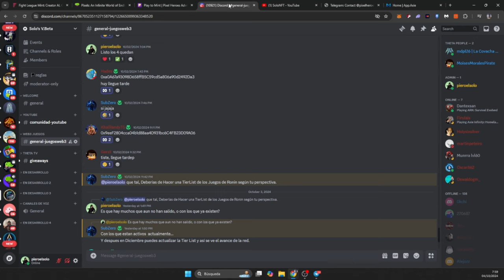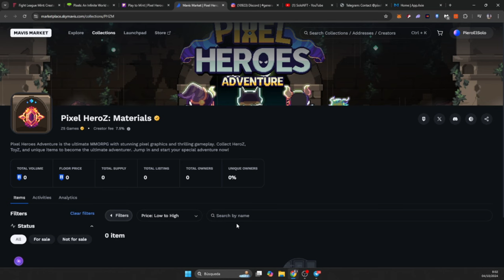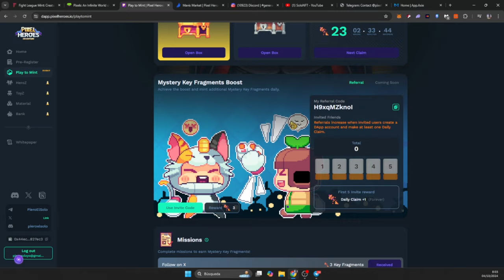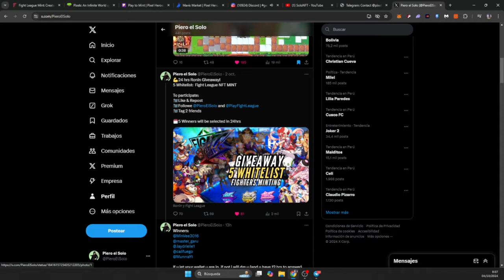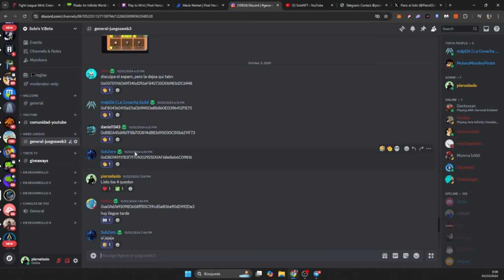Consigue más Key Fragments en Pixels Heroes Adventure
Conseguir mayor reward diario en Ronin Pixel Heroes Adventure + 3 Mystery Key Fragments...

Codigo Ref (+3 Keys)
H9xqMZknoI

✓Ya contamos con discord, aún lo estaré mejorando